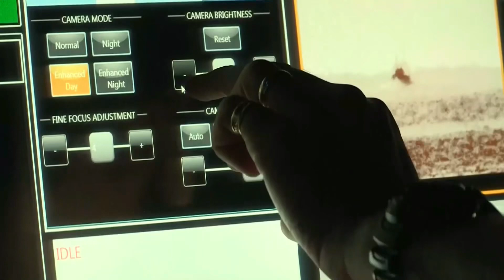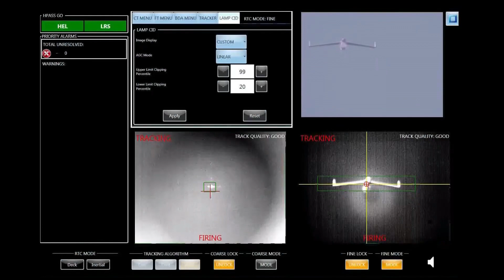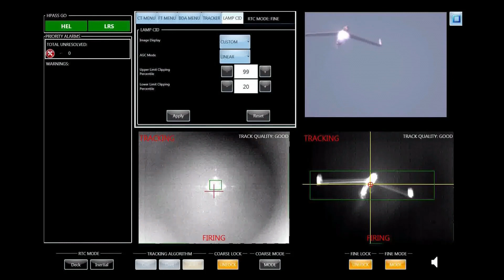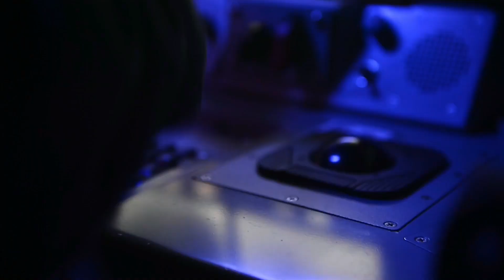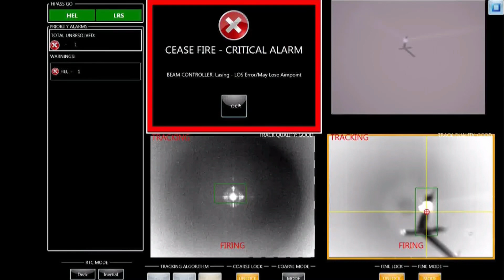here's America's greatest weapon that exceeds the speed of light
On April 13, the United States Navy announced that it conducted a test of a new laser weapon.
According to a statement released by the Navy, “The ground-based laser system homed in on the red drone flying by, shooting a high-energy beam invisible to the naked eye.”